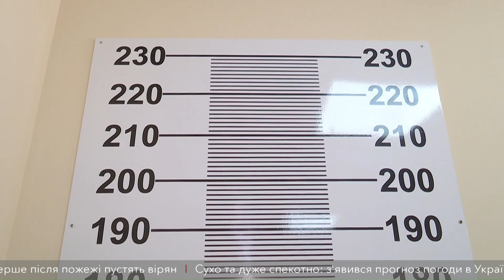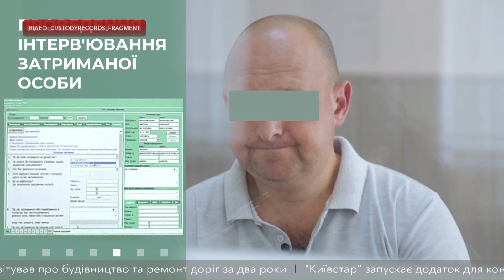В Дніпрі відкрили тренінговий центр для інспекторів ізоляторів тимчасового тримання